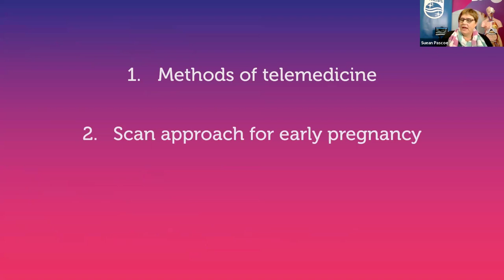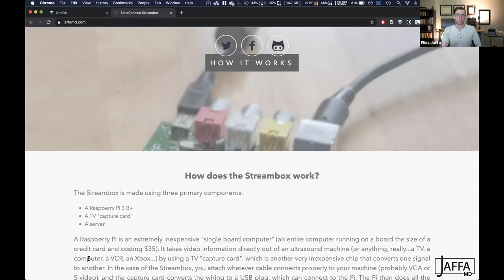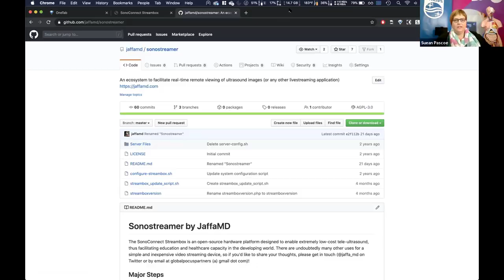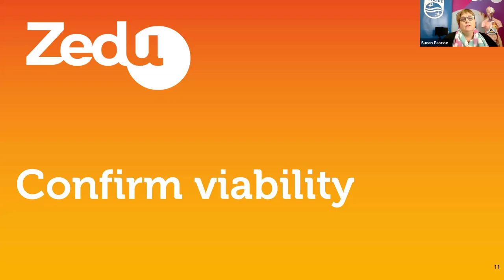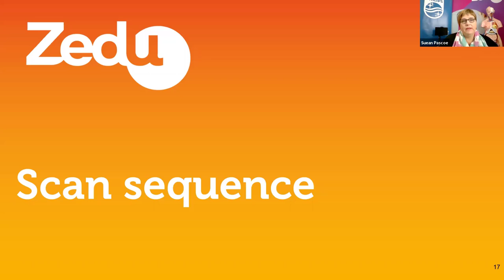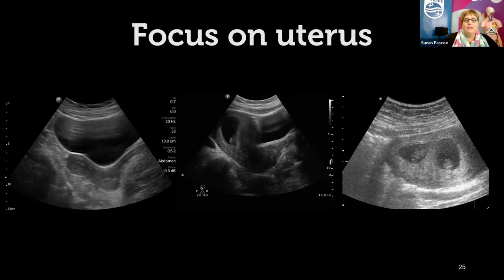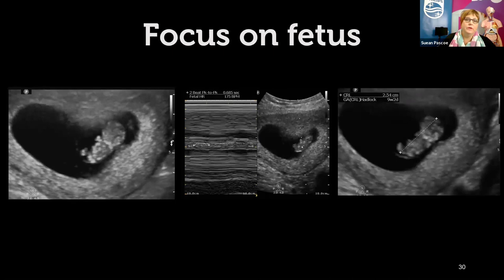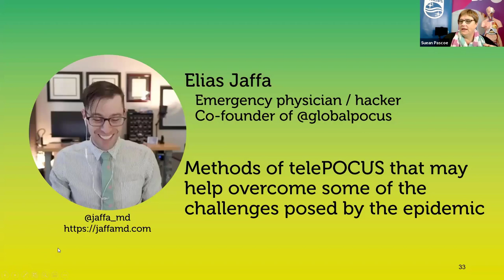How to: 1st Trimester Ultrasound + Elias Jaffa on POCUS tech - Zedu Coaching Corner - 11 June 2020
In this week's POCUS

00:46 - Elias Jaffa shows us his amazing tech hack - Streambox - & how it can help POCUS & education in resource limited environments - check out his website at

If 1st trimester ultrasound gives you nightmares Suean takes you through a step-by-step sequence that will improve your sleep
16:20 - How to scan early pregnancy: normal IUP criteria
19:55 - Confirm viability
24:34 - Scan sequence
35:00 - Q&A

Be sure to tune in the first Thursday of each month, 7:30pm AEST for our coachingcorner - brought to you in association with our friends at Philips Ultrasound.

AND if you have a question, a case you want to share or a paper you are keen to talk about please - join us.